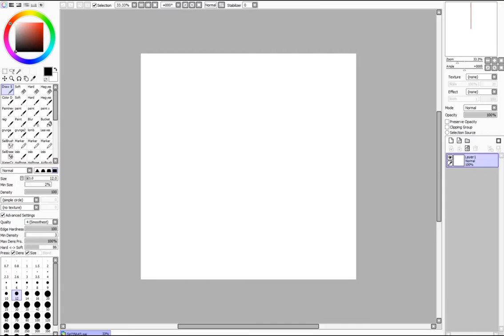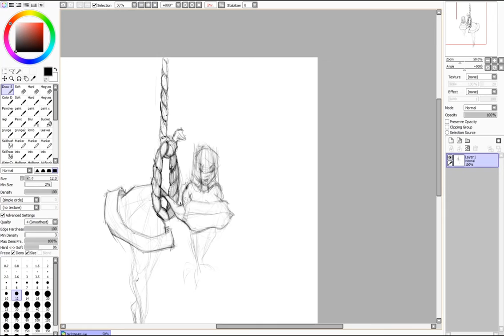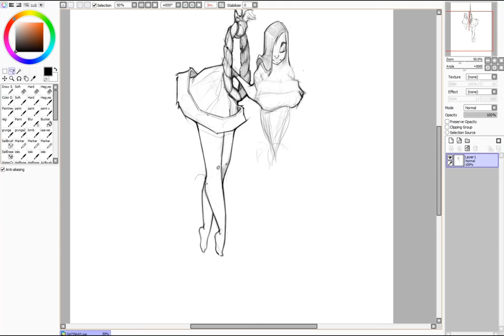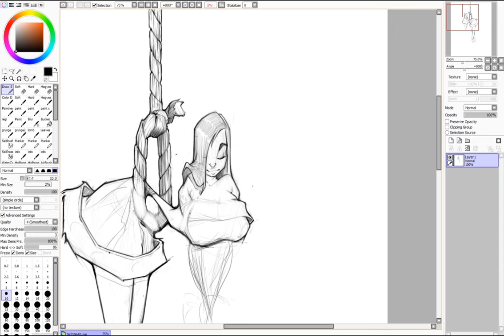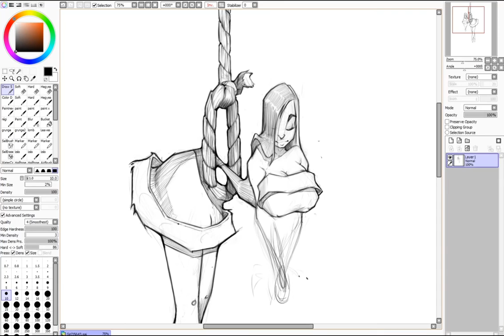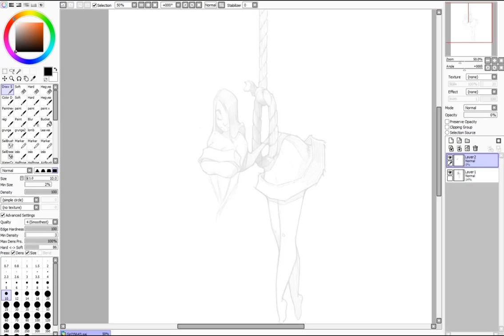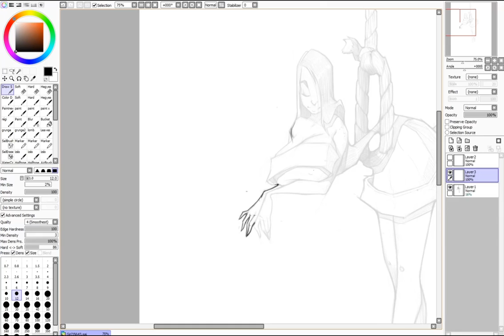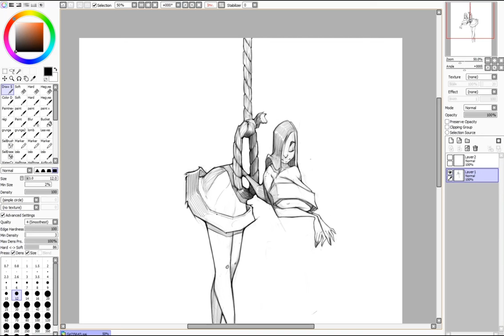Rope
Digital illustration, drawing, line art processvideo.
Paint tool SAI + Wacom cintiq + ~3 hours.